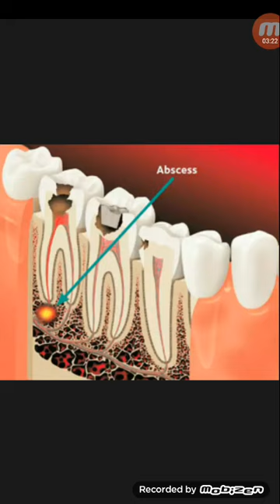ডেন্টাল ক্যারিজে ধরলে আর ছাড় নাই,বিন্দু থেকে সিন্ধুতে পৌছায়...